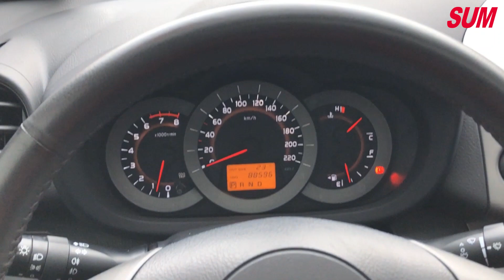已售出-【SUM中古車】TOYOTA RAV4 日本進口 頂級G版4WD! 里程僅8萬 原廠保養 8安+定速+循跡+天窗｜TOYOTA豐田 RAV4 2011年 2.4 銀 桃園市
車輛資訊：TOYOTA RAV4 2011年 2.4 白
售價：46.8萬